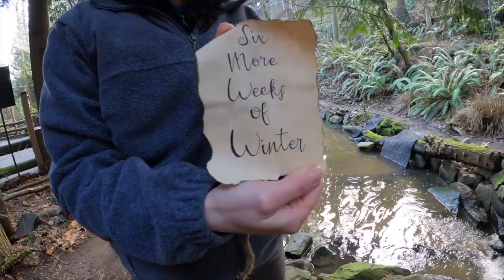Stumptown Fil Makes His 2023 Weather Prediction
Don’t put those mittens away just yet. Filbert the beaver — aka Stumptown Fil — has made his weather prediction at the Oregon Zoo: six more weeks of winter.

Though Feb. 2 is widely known as Groundhog Day, when it comes to furry forecasters Filbert’s care staff (and social media fans) prefer their local beaver.

“Groundhogs are great if you live in the Northeast,” said Christina Parr, a keeper in the zoo’s North America section. “But here in the Pacific Northwest, we’re beaver believers.”